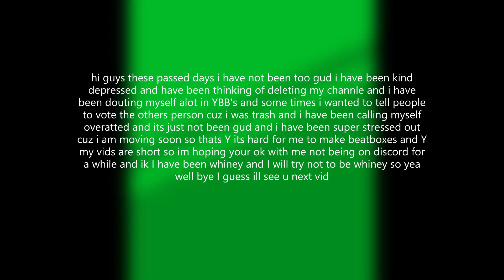this is Y i hve been stressed out....